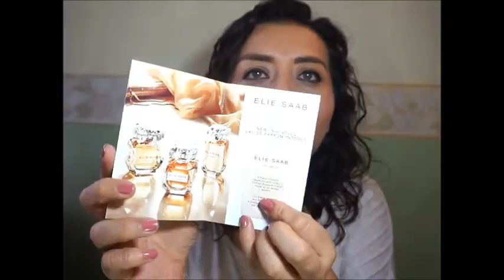Cajita SenseBox || Regalazo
Cajita Sense Box un regalo hermoso que me hizo la empresa Sense Box.